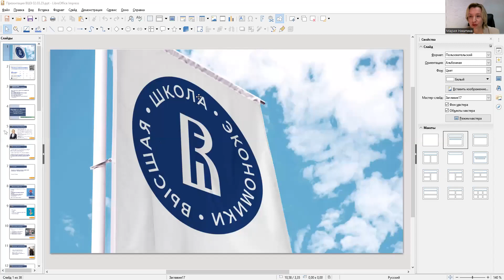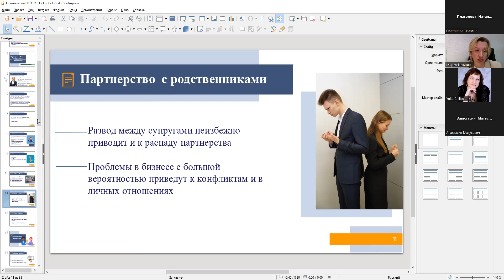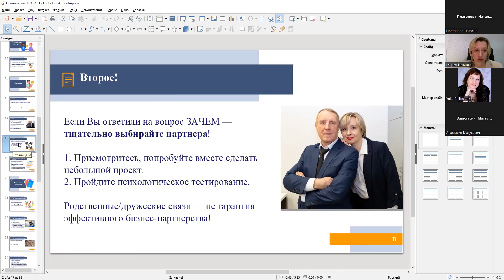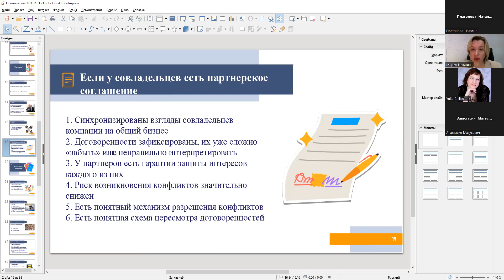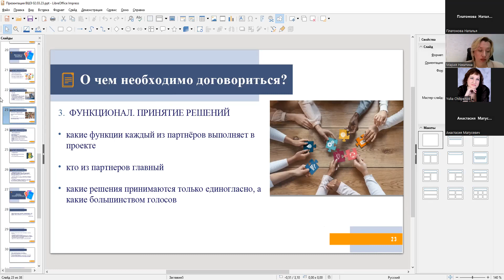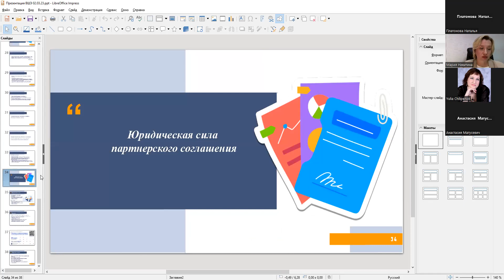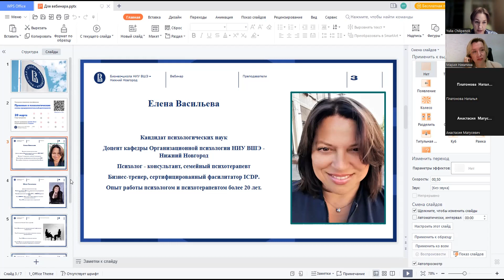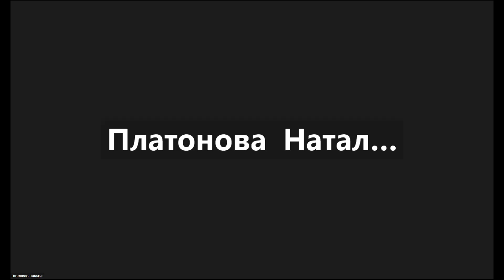Вебинар: "Партнерство в бизнесе: преимущества и риски".